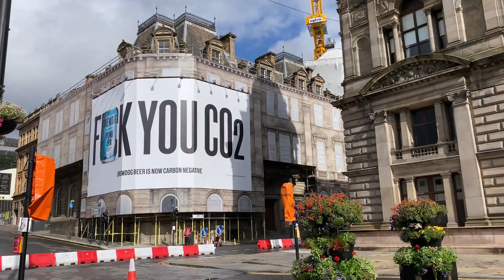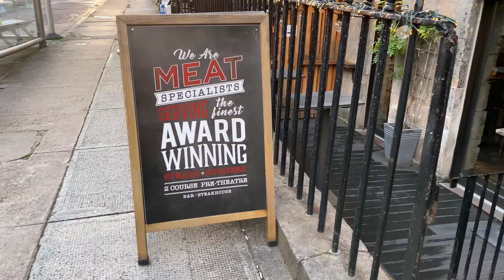Eli in Glasgow, Scotland:- Hop-on Hop-off bus ride, Glasgow University & Kelvingrove Art Museum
This is Glasgow, a young vibrant city of Scotland. It is Scotland’s largest city and most dynamic one for sure. It has been voted world’s friendliest city by the online community, Travel publisher Rough Guides. Having had less than 24 hours to spend I will quickly take you through some of the beautiful spots. Hope I am able to do justice to Glasgow’s beauty. Cheers!!